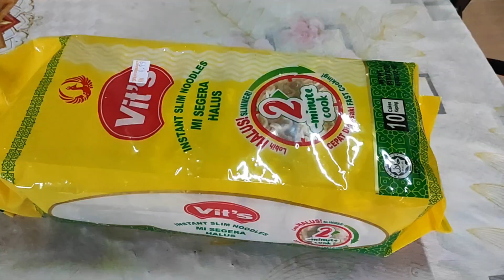BUAT MIE AYAM, PAKAI MIE KERING‼️ SEBELUM MASAK PINDAHKAN POKOK BUNGA DULU ⁉️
hari saya mencuba buat mie ayam ternyata enak walau pun pakai mie kering, rasanya seperti abang abang yg jual pakai, gerobok dorong hihihi 🤭